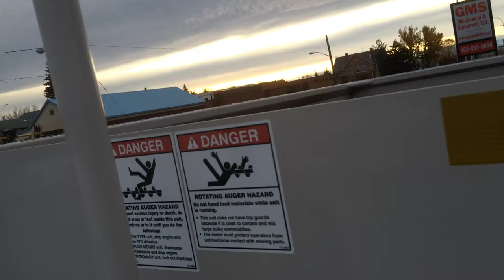Kuhn Knight Botec Mixer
Kuhn Knight 4063 Botec Mixer,4 auger, mounted on a Western Star.